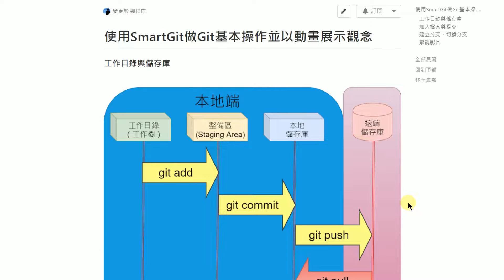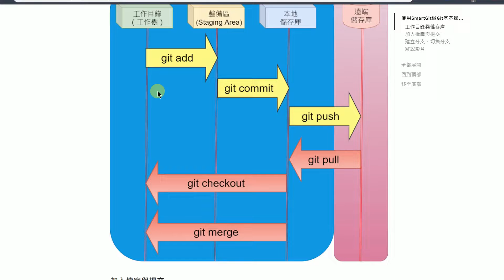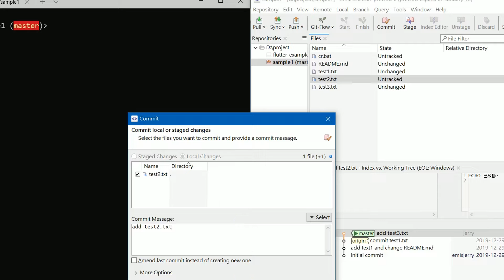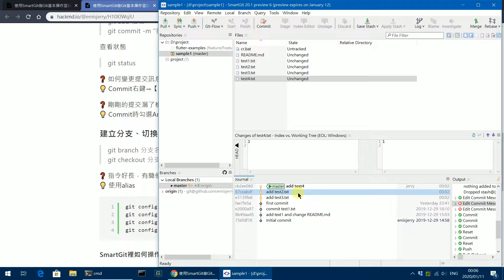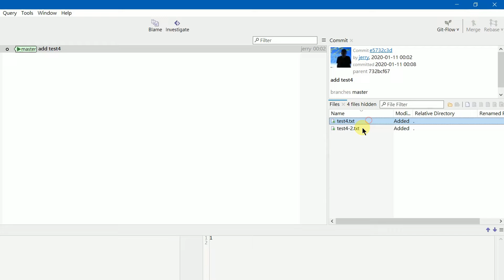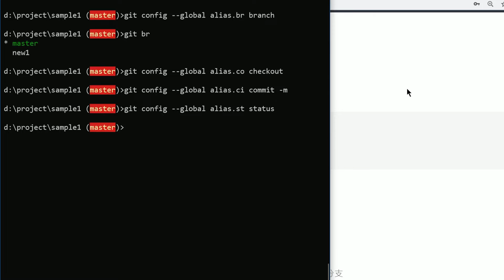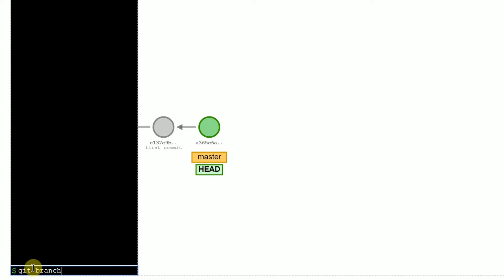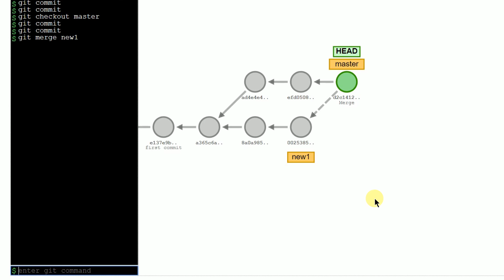[Git#4] 使用SmartGit做Git基本操作並以動畫展示觀念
以圖形介紹本地與遠端的儲存空間，再分別以SmartGit與命令行操作Git基本指令。最後以動畫式網頁介紹如何以圖形快速理解Git的基本觀念。